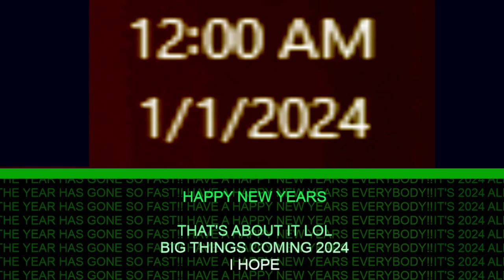happy new years 2024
happy new